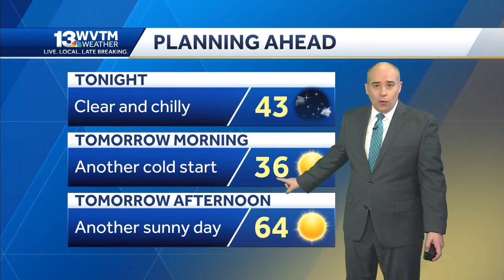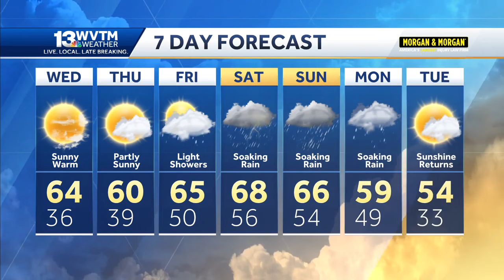Dry through Thursday, Wet Weekend Ahead